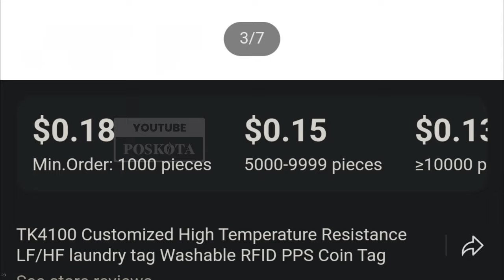Paket Bantuan Kemanusiaan Libanon dari Uni Emirat Arab Diduga Berisi Alat Mata-mata